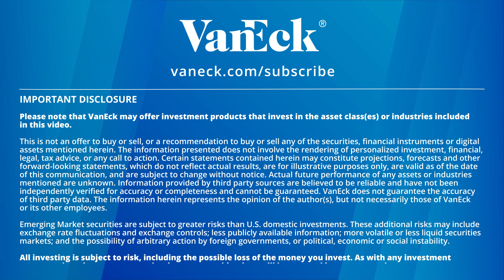Catch Up on These Companies and Countries in EME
Portfolio Manager David Semple and Deputy Portfolio Manager Ola El-Shawarby recap structural growth opportunities in emerging markets, including stock selection capabilities and country highlights.